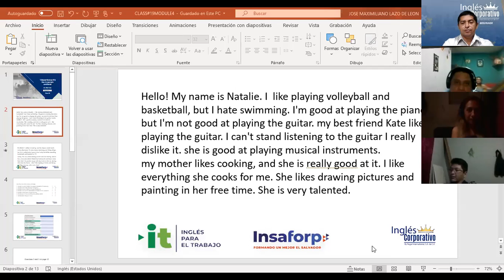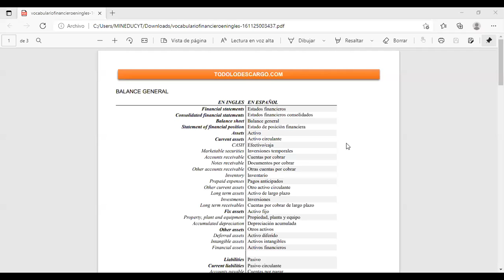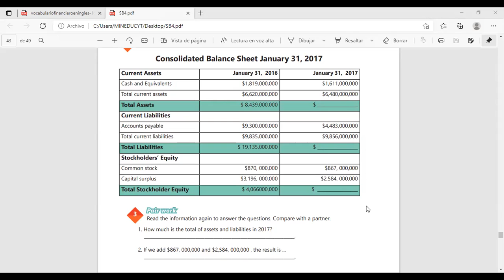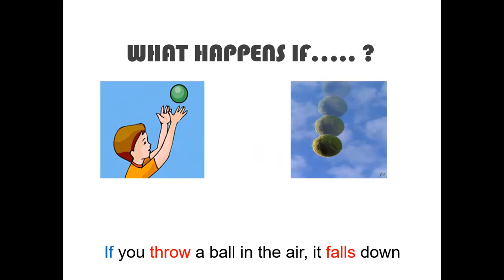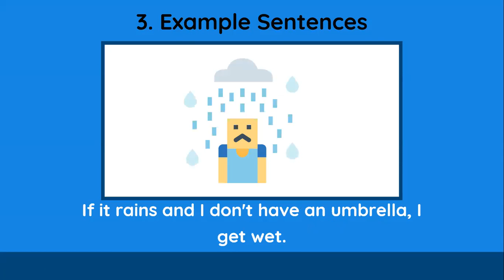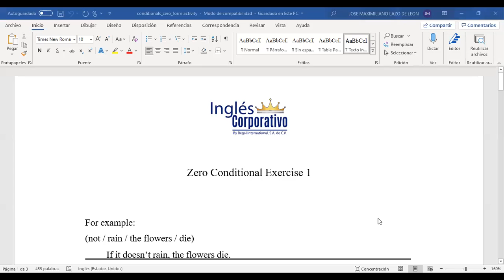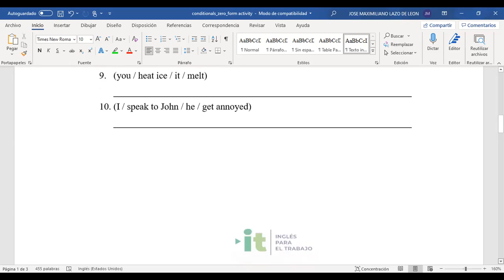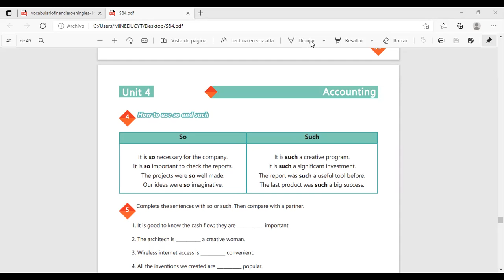Inglés Corporativo-Videoconferencia #19 How to use zero conditional